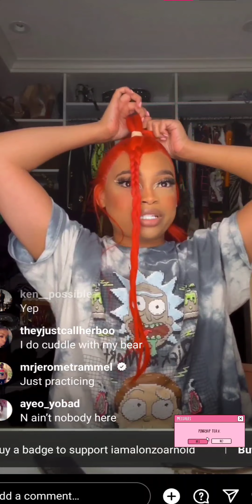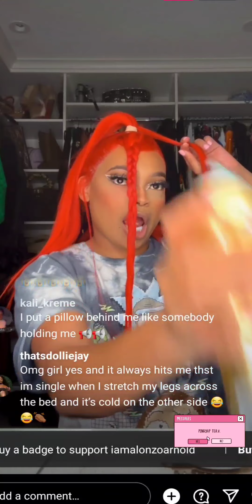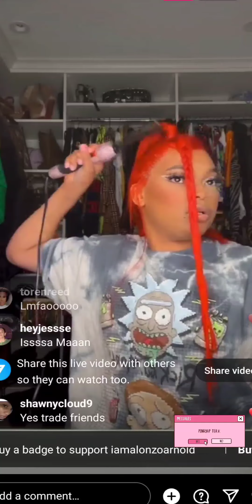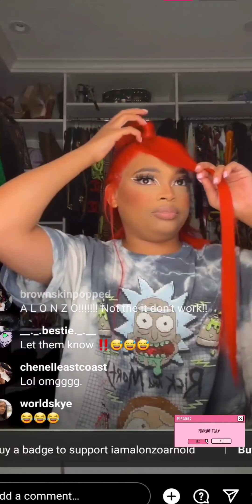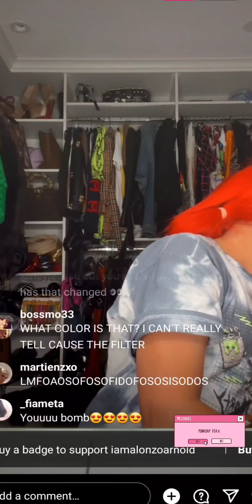The importance Of Being A True Friend + More | Style & Chat with Alonzo Arnold